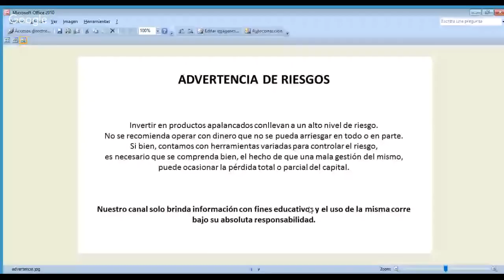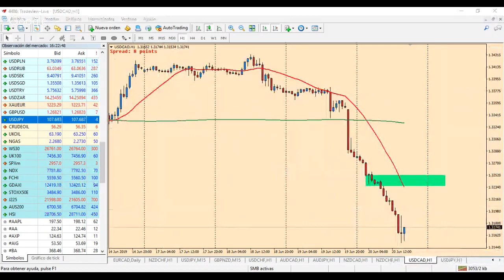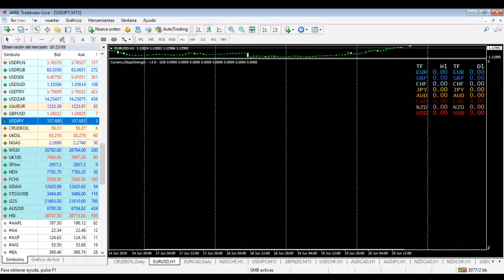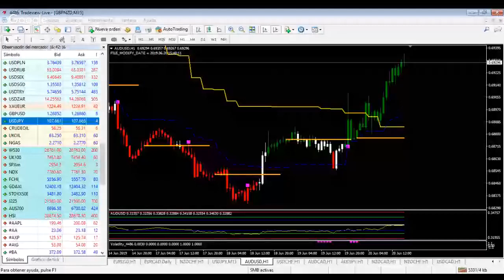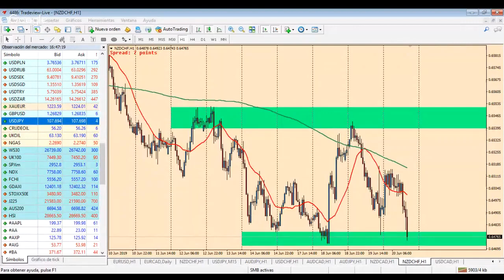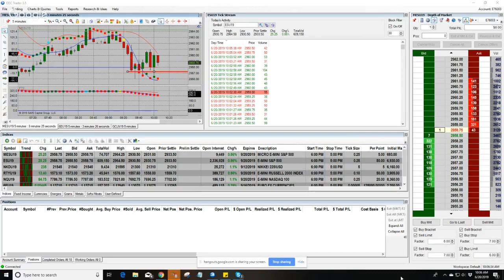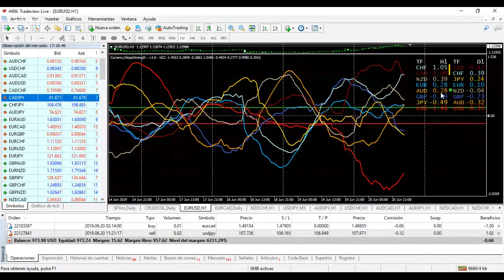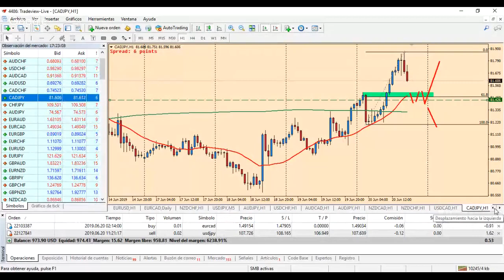ESTRATEGIA TRADING FOREX (Sin Indicadores) ✅ - Video 30 CURSO GRATIS de TRADING AVANZADO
ESTRATEGIA TRADING FOREX (Sin Indicadores) - Curso Gratis

CURSO de TRADING AVANZADO (Gratis)

Video 30: Estrategia Trading Forex sin Indicadores

En este video te voy a explicar mi estrategia favorita de trading en forex sin usar indicadores y solo analizando la acción del precio.

Recuerde siempre que su dinero esta en riesgo y en mercados apalancados como los que menciono en el video se puede perder todo el capital. Los videos de este canal no son un consejo de inversión. Solo se difunde información.